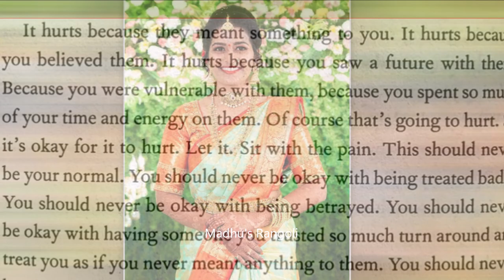ఎంగేజ్మెంట్ తర్వాత కాబోయే భర్తతో విడిపోయిన బుల్లితెర నటి || Serial actress || Madhu's Rangoli